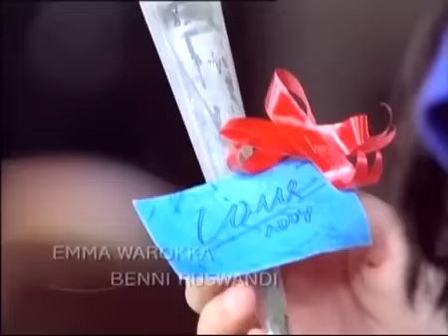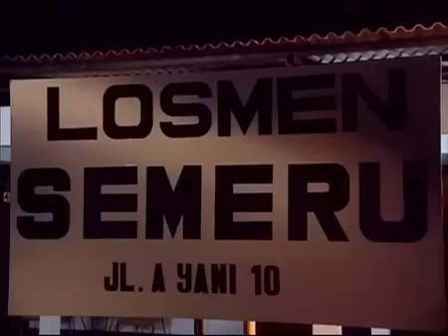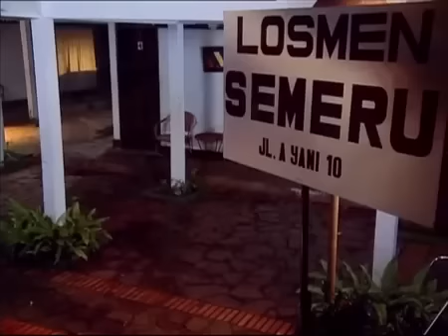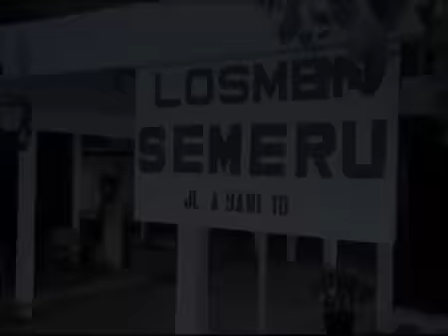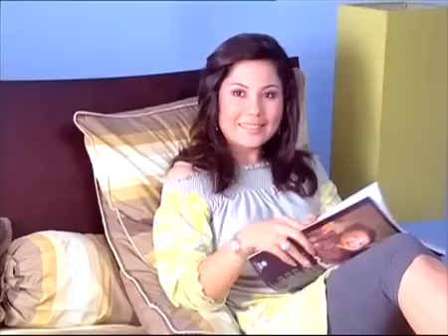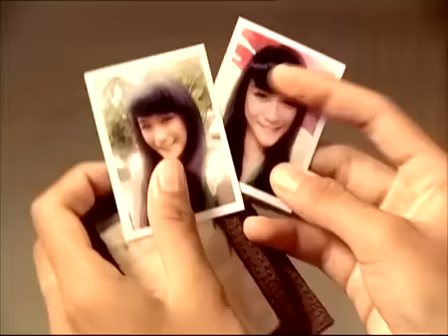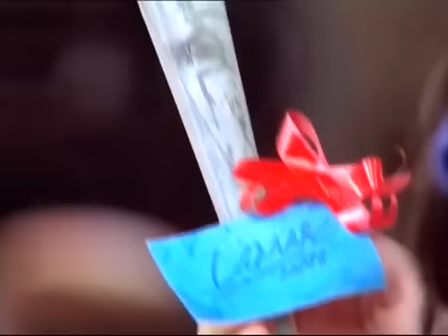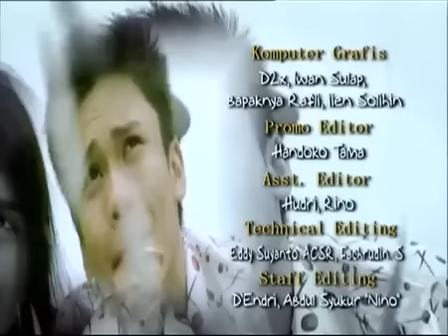FTV Randy Pangalila & Cinta Laura Aku Sayang Kamu